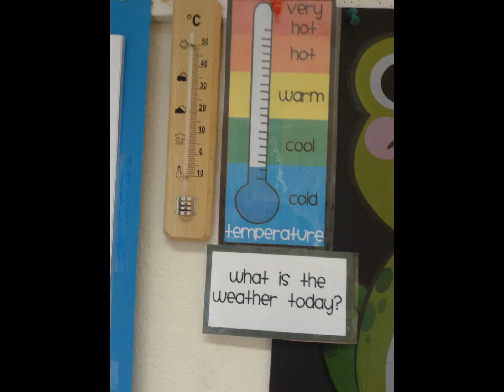Weather Bottles - Insegnare il tempo atmosferico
Idea per insegnare il topic Weather and Seasons.